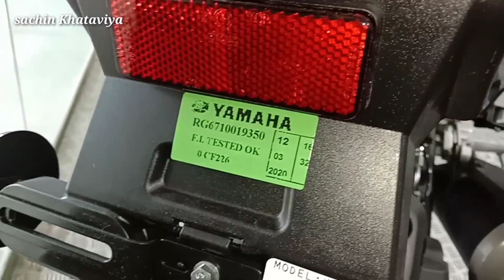New 2020 Yamaha R15 V3.0 BS6 Model | Price | Mileage | Review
Ajj is video Me YamahaR15V3 YamahaR15V3BS6 R15V3BS6 New 2020 Yamaha R15 V3.0 BS6 Model | Price | Mileage | Review